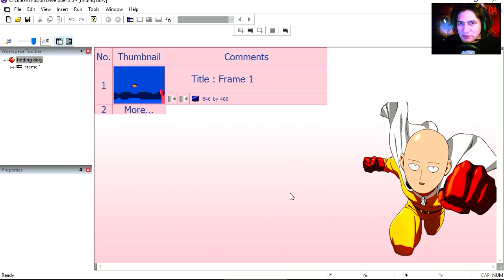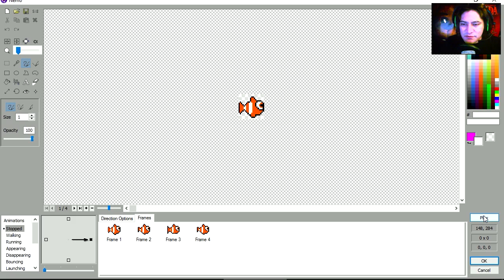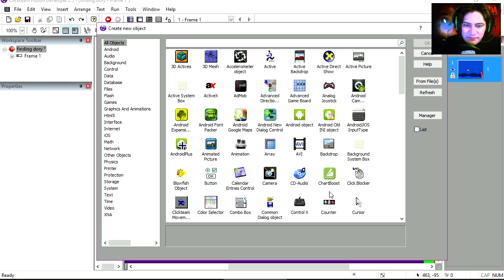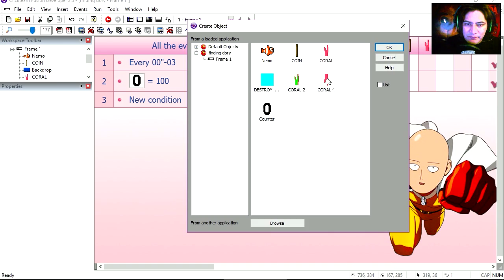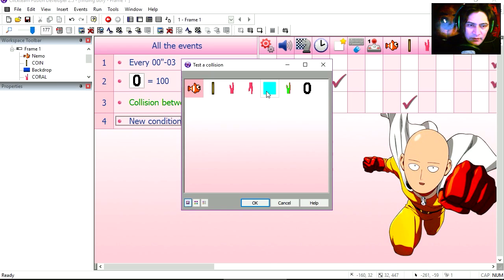FINDING DORY PIXAR GAME - TUTORIAL (Clickteam fusion)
(skip ad)

How to make Finding Dory, pixar. very easy without coding.

It's probably the best game maker studio out there, it let's you construct 2 or unlimited games in minutes.